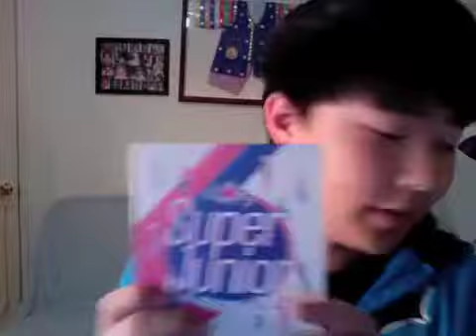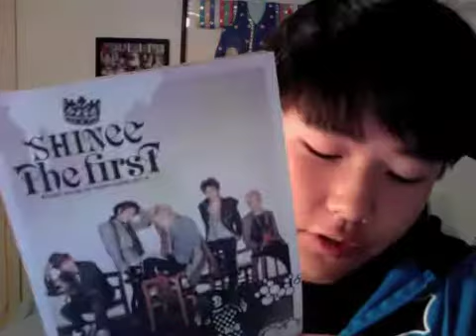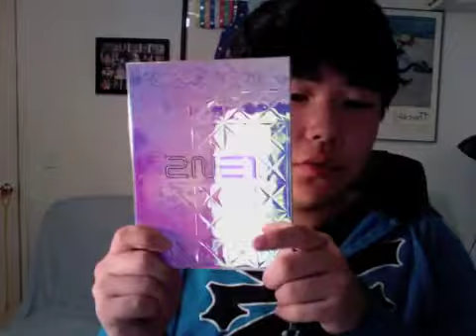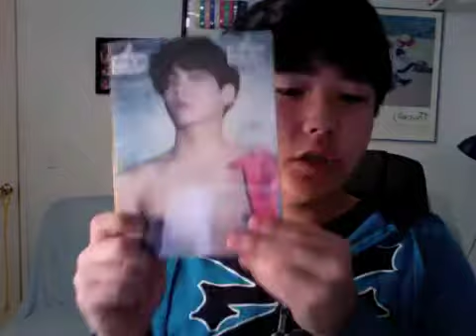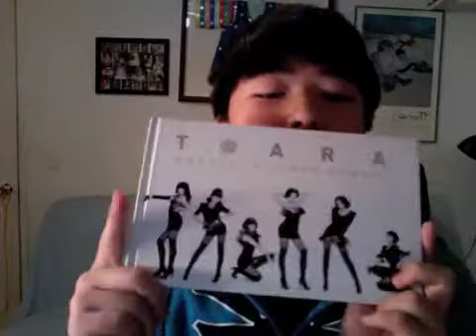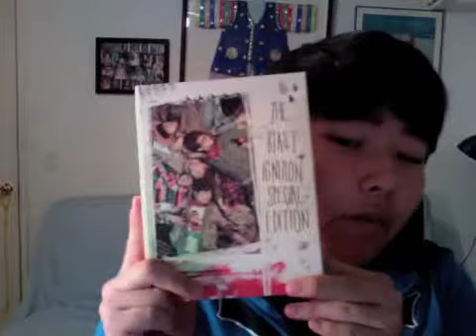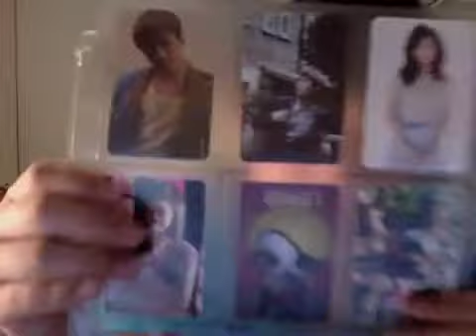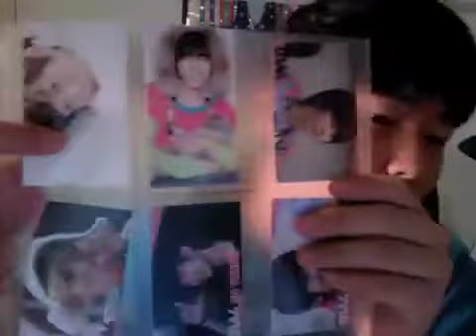Kpop Album Collection (FEB4,2013)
This is my kpop album collection as of Feb. 4, 2013. More unboxings to come and music video reviews too.